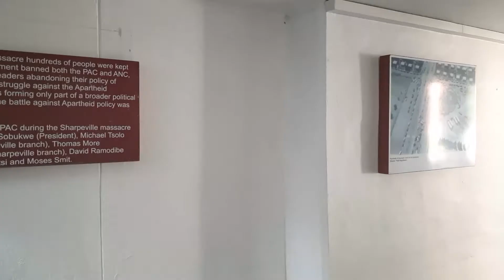Know My City - Vaal Triangle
YPG bringing back to you the KMC segment and today we are all about Vaal Triangle. Did y'all know that Vaal is a place rich in history? 🤔 Check out how this amazing city captured the moments during the apartheid era.